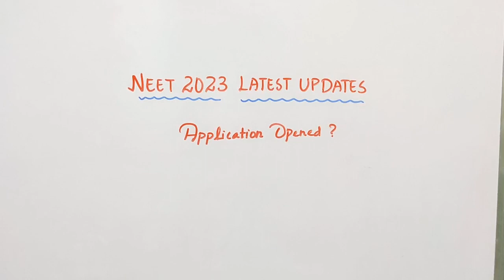Neet2023 Application date announced😱 NTA cheif😊